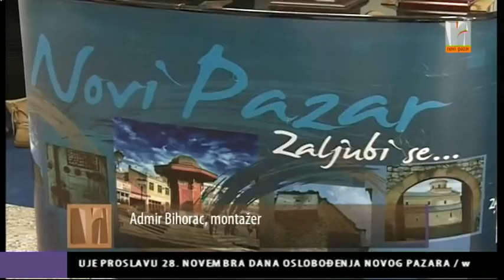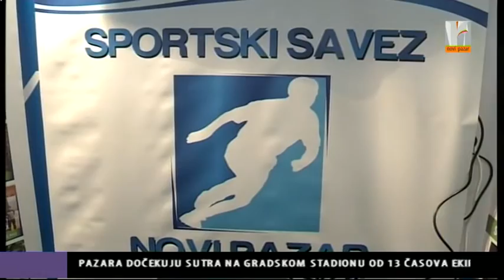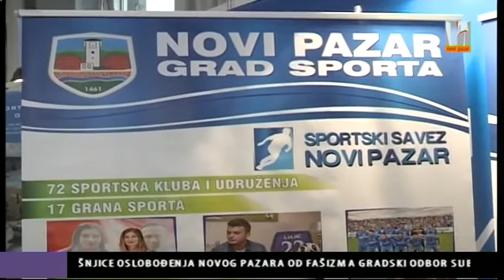OTVOREN SAJAM SPORTA